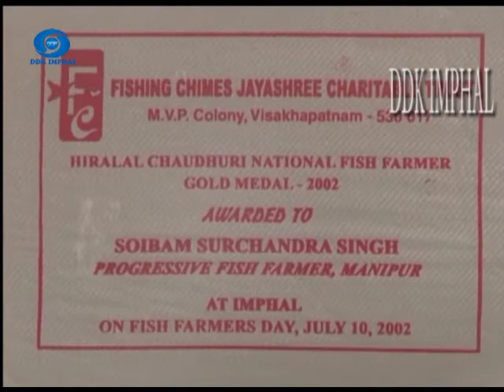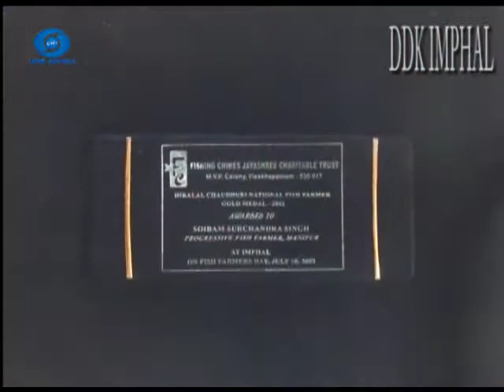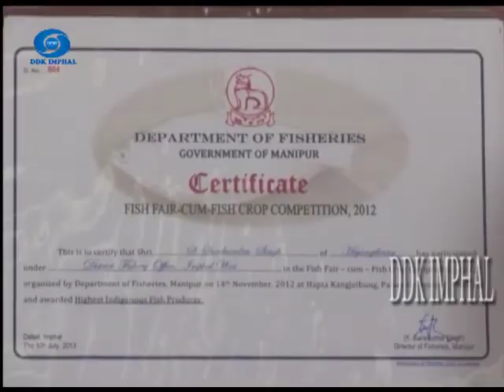KHUTHEIBAGI LAKTAGI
DDK IMPHAL PRESENTS FISH FARMING

1. SOIBAM SURCHANDRA SINGH

2. Mr. Umajit

3. Mr. Kanta

Interviewer : O. Sunila Chanu